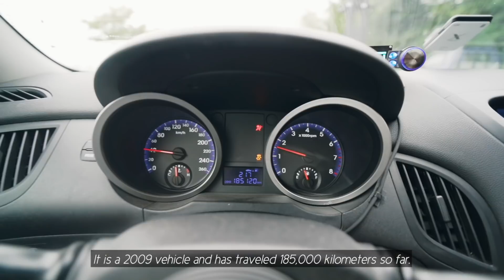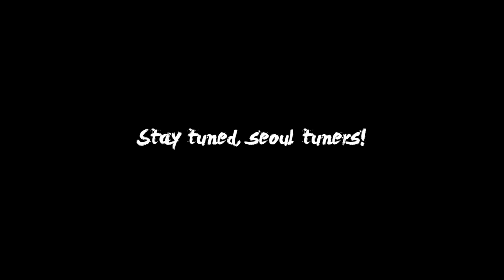새 차 느낌으로, 제네시스 쿠페 하체 리뉴얼 | 서울튜너 | vlog057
2009년식 제네시스쿠페 , 주행거리 18만5천.
새 차같은 승차감으로 돌아가는 법.
하체 올바라시!

[서울튜너] 오픈채팅방.
*미성년자는 진입불가 합니다.
*오픈채팅방 비밀번호는 설명글 최하단에!

*password: aoel1